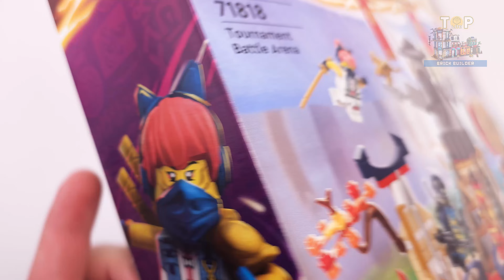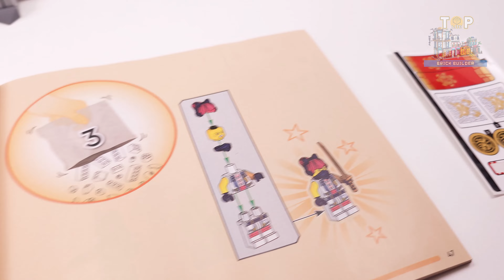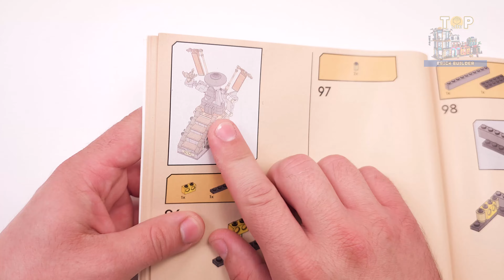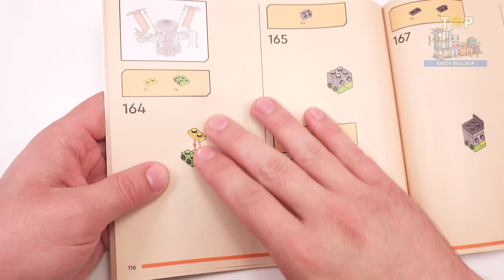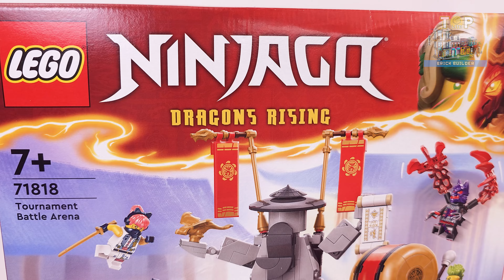LEGO® NINJAGO Tournament Battle Arena (71818)[659 pcs] Speed Build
● Measurements – This 659-piece Tournament Battle Arena adventure measures over 6.5 in. (17 cm) high, 12 in. (30 cm) wide and 7.5 in. (20 cm) deep

◙  Year - 2024 JUN
◙  Pieces